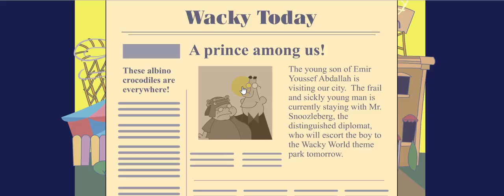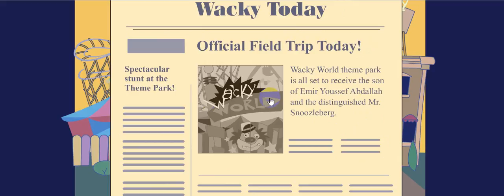Good Night Mr.Snoozleberg Walkthrough 4